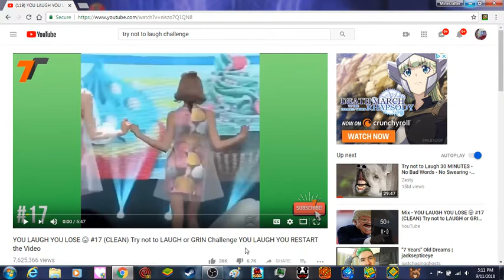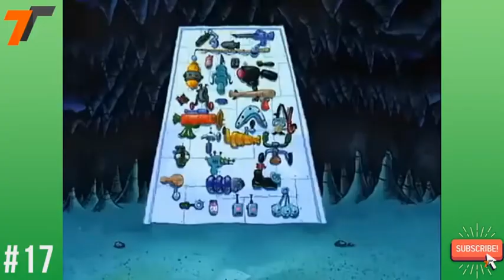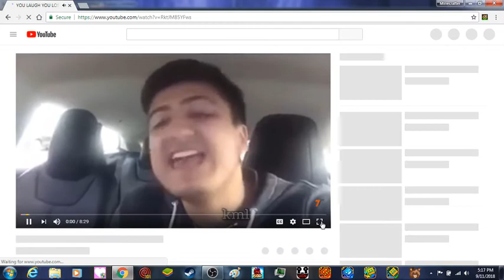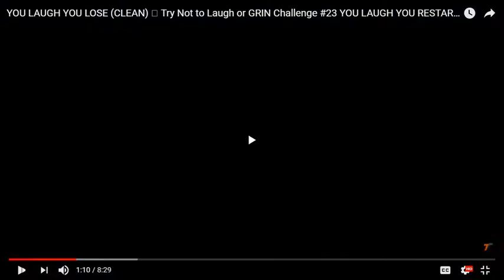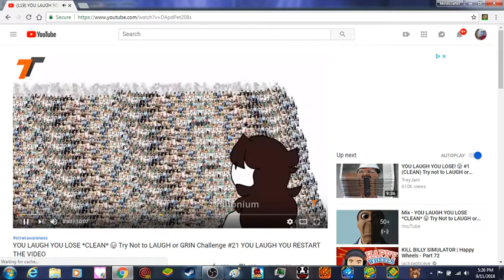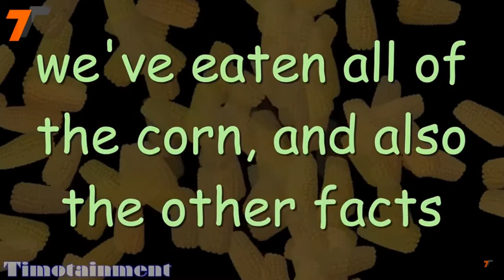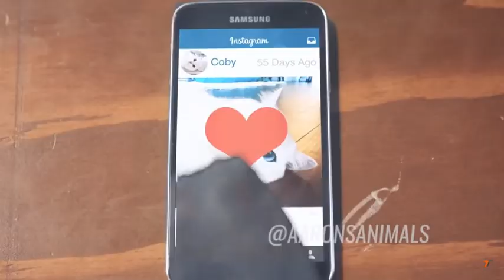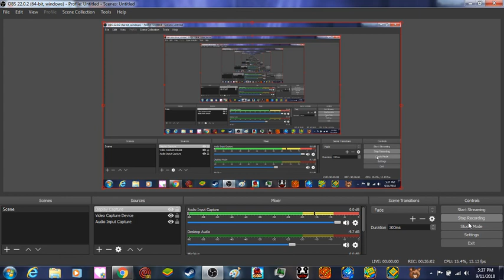Try Not to Laugh Challenge Part 4